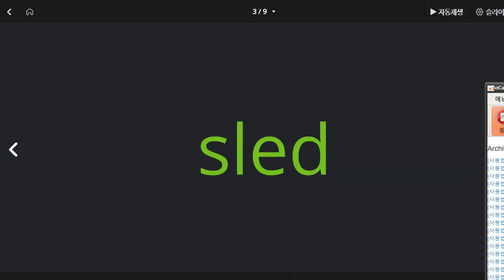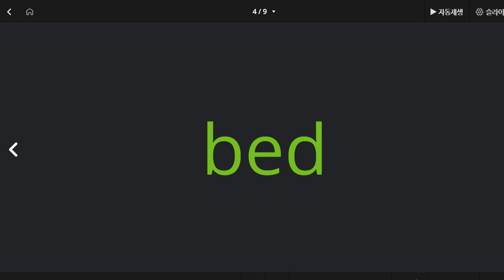김지완 2022 02 28 파닉스 두번째 성취도 70